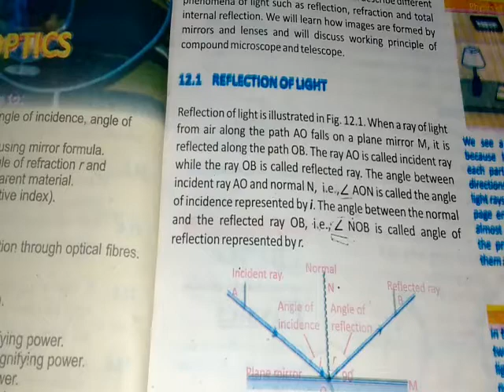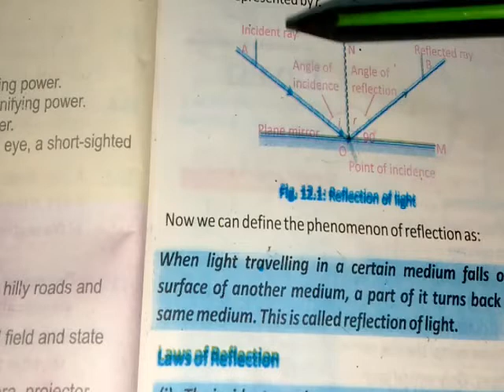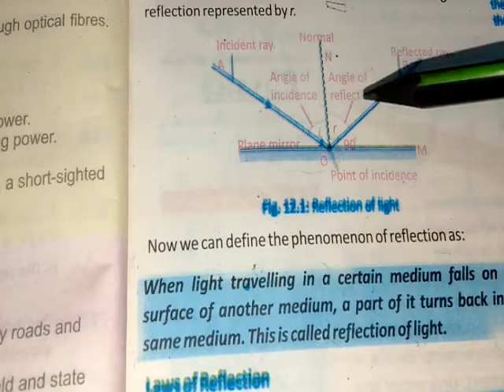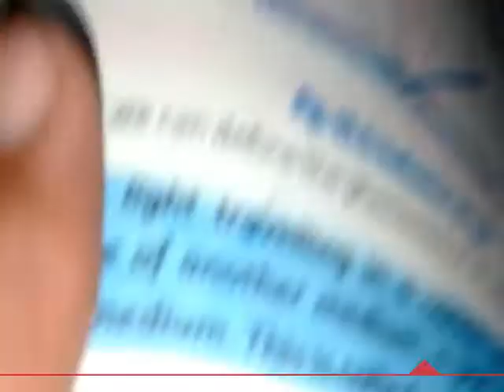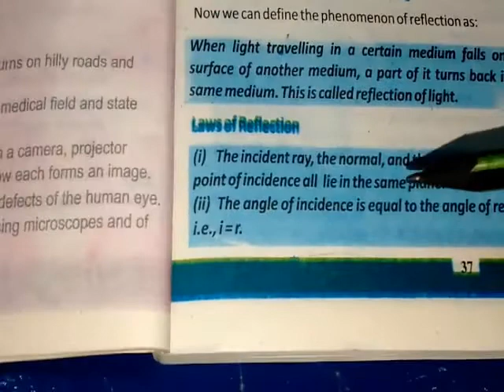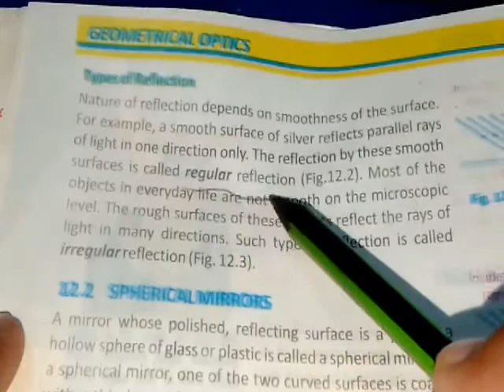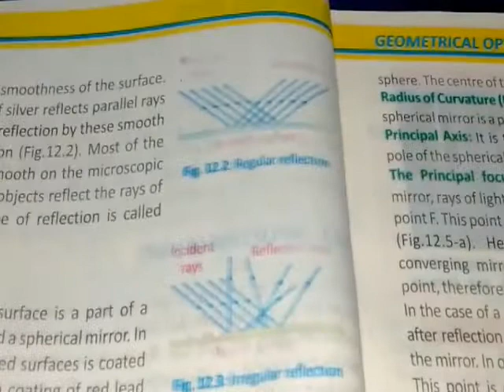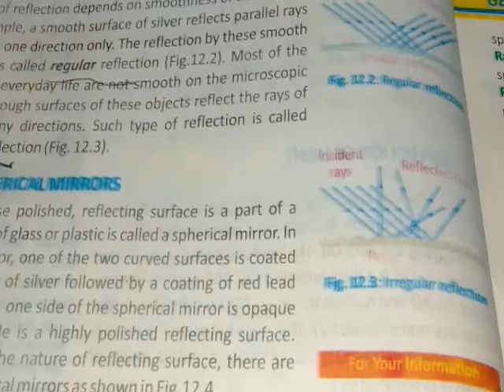10th Physics ch#12 Reflection of light